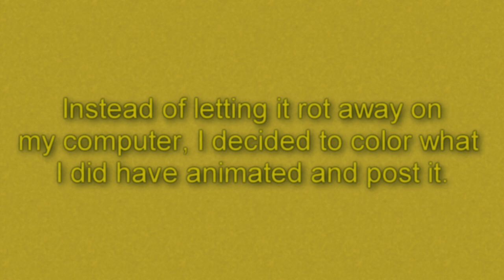Plastic Love [ENG] animated short ver.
Bros, its been like a year, how are you?

I should start uploading more consistently